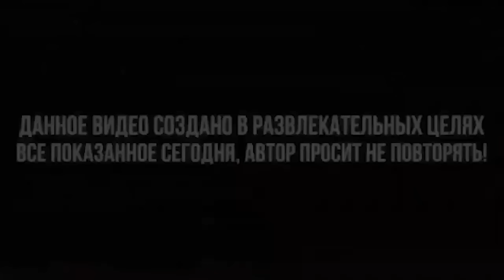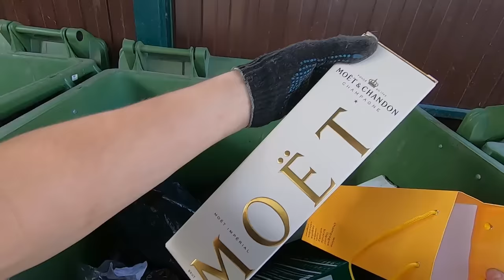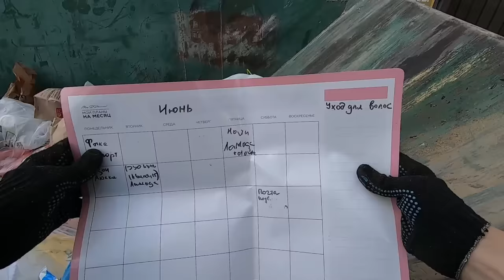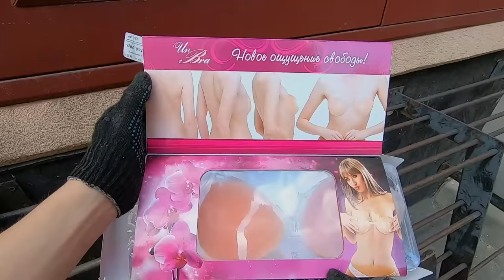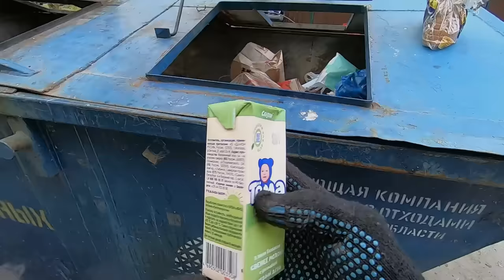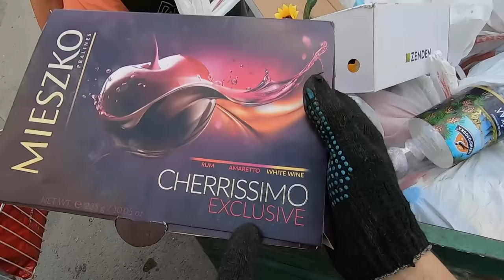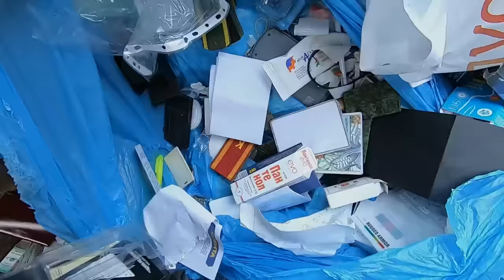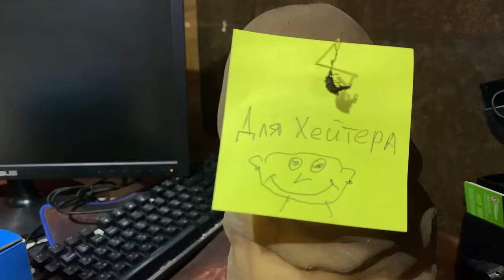Как я зарабатываю лазая по мусоркам Питера ? Dumpster Diving RUSSIA #4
(розыгрыш завершен досрочно, кто победил можно узнать на втором канале)